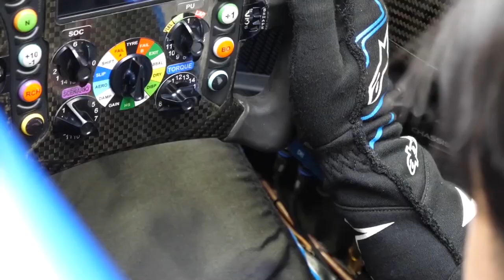LE PROBLÈME DE LA F1 ACTUELLE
Guanyu Zhou vient d'être annoncé aux côtés de Valtteri Bottas chez Alfa Romeo et Oscar Piastri sera (seulement) pilote de réserve chez Alpine. De quoi se poser des questions.

Les problèmes de la F1 actuelle...

Chapitres :
0:00 - Intro
1:11 - L'élite
2:38 - L'argent
3:33 - Choix politiques et règlementaires
5:30 - Trop sélectif
8:33 - Des solutions ?
11:36 - Outro